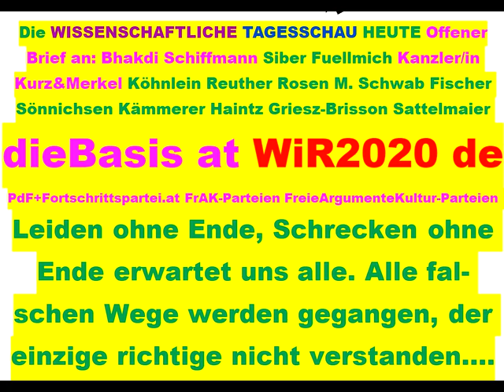Tips für dieBasis Sucharit Bhakdi Bodo Schiffmann Reiner Fuellmich David Claudio Siber Angela Merkel